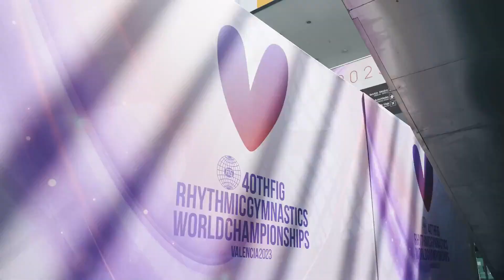2023 Rhythmic Gymnastics World Championships, Valencia (ESP) – Highlights Individuals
FIG Official – 40th FIG Rhythmic Gymnastics World Championships – Valencia (ESP), 23-27 August 2023. 16-year-old Darja Varfolomeev (GER) became the youngest competitor ever to sweep the five individual titles at a Rhythmic Gymnastics World Championships at the event’s 40th edition in Valencia (ESP).